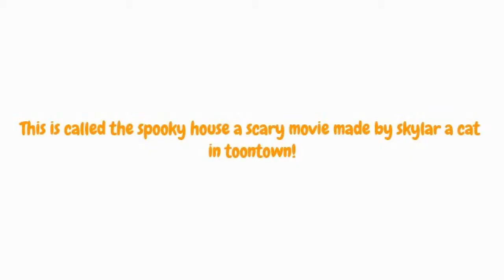Spooky house!(Toontown movie)